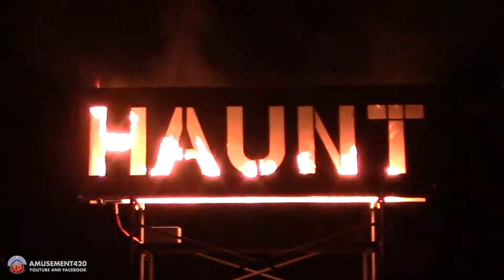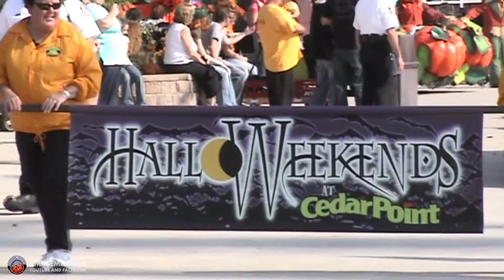HALLOWEEKENDS PARADE Main Midway Games Cedar Point HalloWeekends Classic 2007 | amusement420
A higher resolution upload of my older upload. Midway Monster Invasion Celebration HalloWeekends Parade. Includes parade song writer in Ghostbuster costume.

Embedding is turned on. amusement420 videos can be posted on the Internet & social media. It counts as a view on YouTube. When you download it. Return the favor and embed it so it gets views.

“I watch videos. I share videos. Capturing the Spirit of the thing since 2006”

Promo screen “Soul Catcher” logo is how a graphic designer amuses himself to death. It’s another name for a camera. The flaming haunt sign was in front of HalloWeekends 2015 Screamworks scare zone. Audio is from my Top thrill Dragster Launch videos and yardhaunt200 promo screens tesla coil & guillotine SFX.

See my yardhaunt2000 for DIY Halloween props, fog chillers, and ToT (Trick-or-Treat) displays ^v^ (that’s a bat get it)

Made with a SONY DCR-TRV30 MiniDV, Mac Pro, MacBook Pro Retina, iMovie, and SONY MDR-V600 Headphones.

Sub for more. Click Send Me Updates for more free high-quality interesting videos.